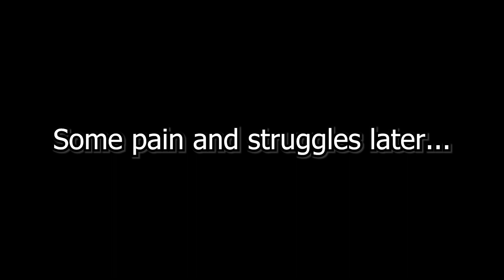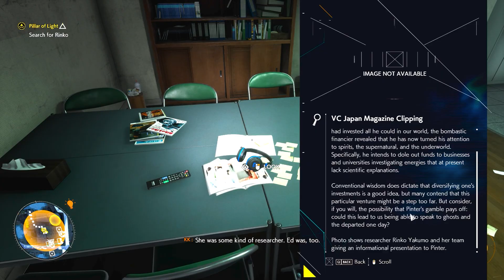Rinko Is On It | Ghostwire: Tokyo - Part 5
Thank you to everyone that watches this video. You’re amazing.